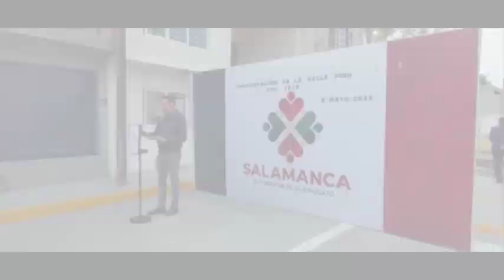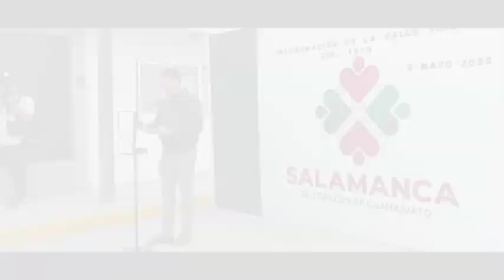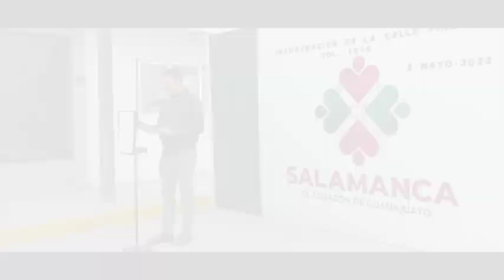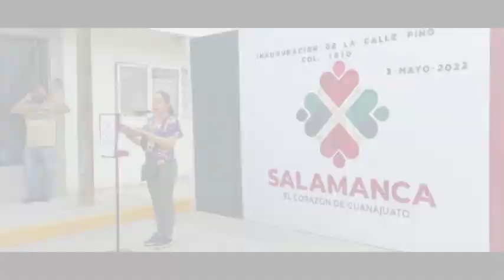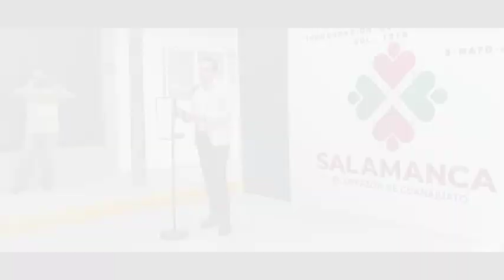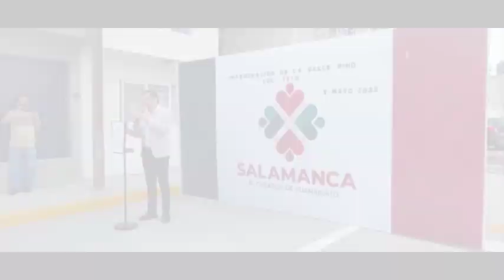SE ENTREGÓ PAVIMENTACIÓN, ILUMINACIÓN Y ALCANTARILLADO DE LA CALLE PINO, COLONIA 1910 DE SALAMANCA